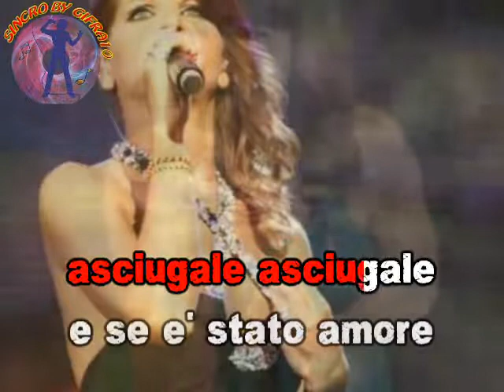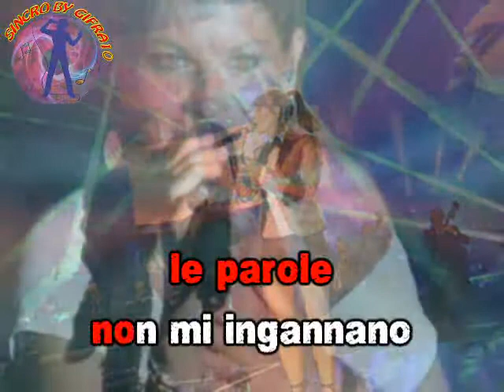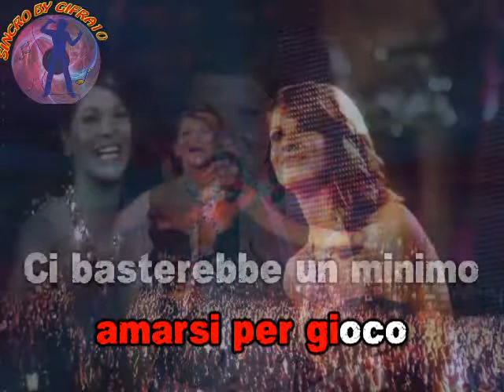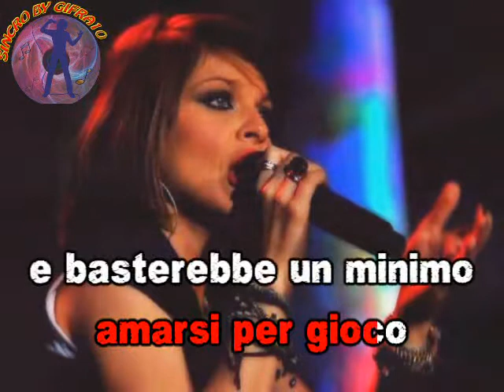Alessandra Amoroso - Splendida follia (karaoke fair use)